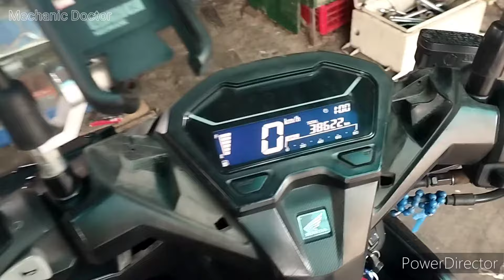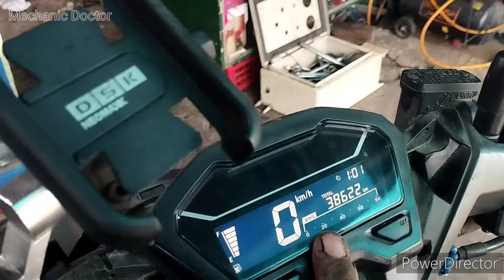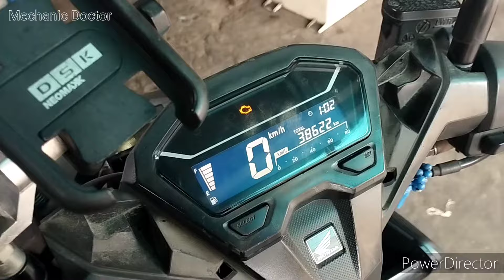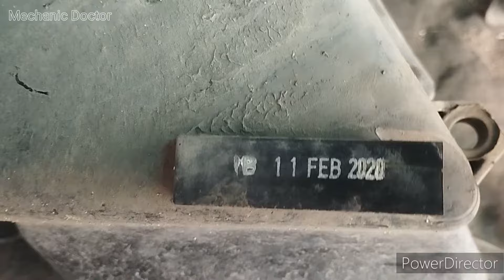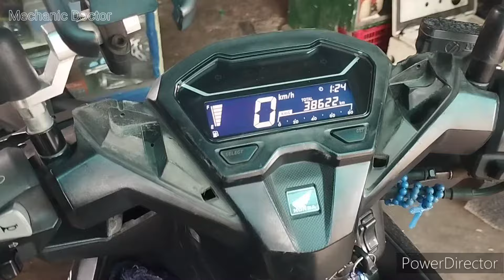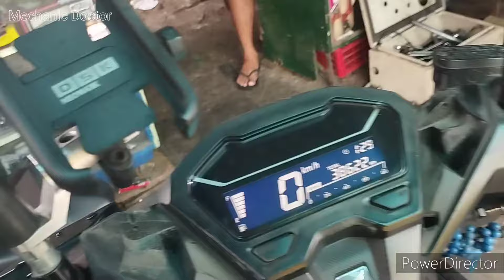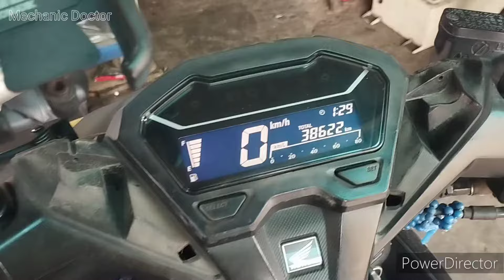HONDA CLICK 125i,Bakit nga ba nag-black out Ang DIGITAL PANEL?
kung nais ninyo magpagawa ng Fi motorcycle
pumunta lng Po sa shop

BAKAL MOTOR SHOP
KM.37 PULONGBUHANGIN STA MARIA BULACAN